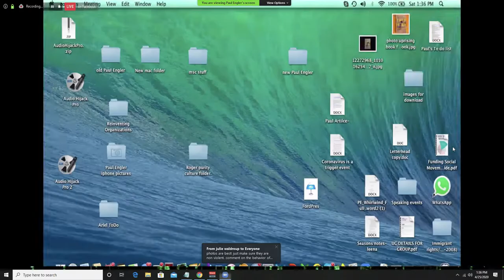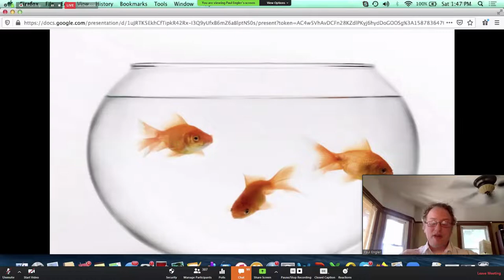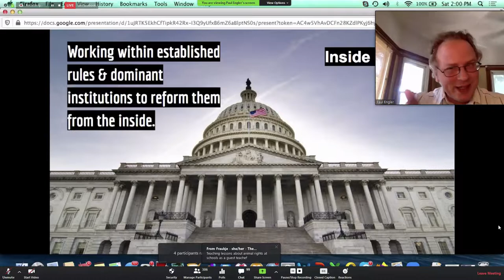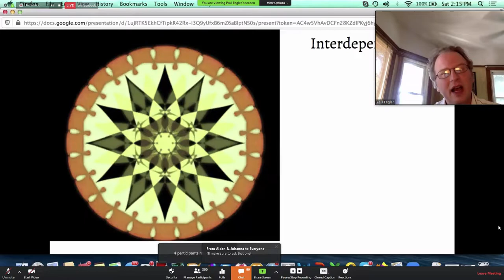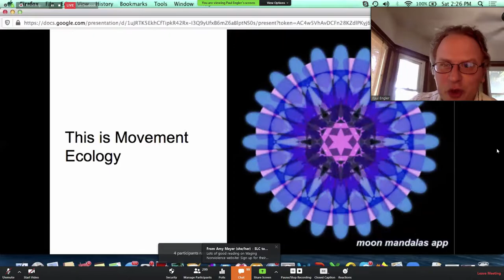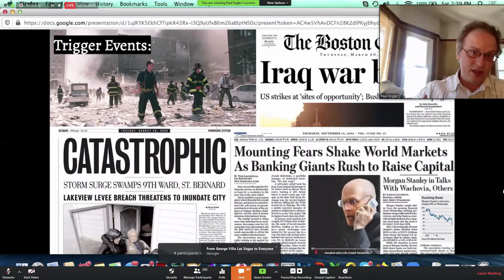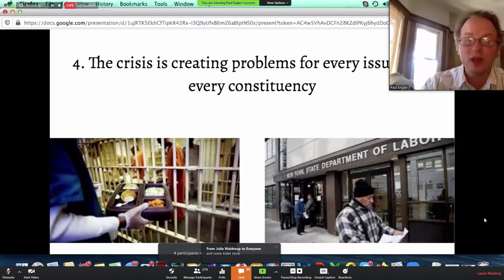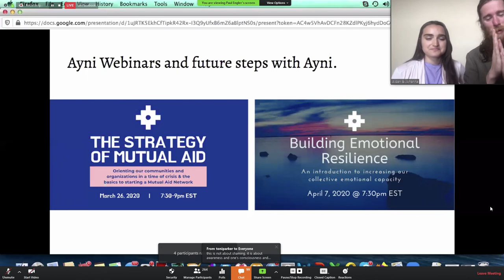Paul Engler: A Collaborative Approach to Social Change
Paul Engler, a leading theorist of mass protest movements, addresses an animal rights audience for the first time, demonstrating how his insights gained from years as an organizer, researcher, and educator can transform the movement for animal liberation.